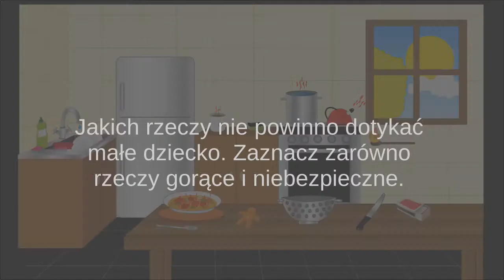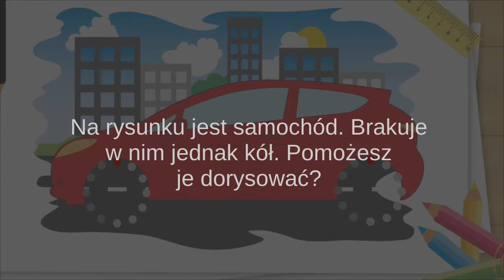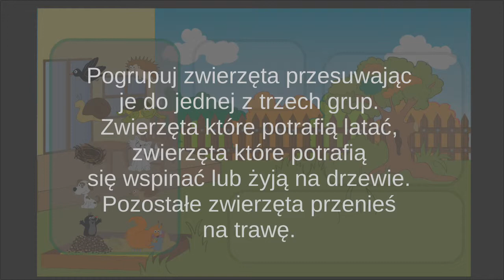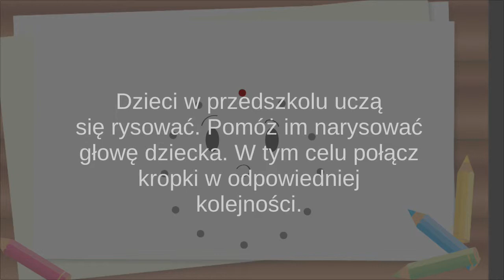Let's Play • Świat Przedszkolaka • po Polsku, Nauka, edukacja przedszkolna, bajka, Gry dla dzieci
Zadbaj o rozwój intelektualny dziecka z "Preschooler World."

Rozwój intelektualny dziecka można stymulować już od samych narodzin. Od samego początku przydatne są też różne zabawki i pomoce dla naszego malucha pozwalające w pełni wykorzystać jego zapał i chęć do nauki. Kiedy nasze dziecko dorasta zaczyna odkrywać ciekawy otaczający je świat naszym zadaniem jest mu w tym pomóc. Wierzymy, że aplikacja ta będzie w tym bardzo przydatna.

Zadaniem aplikacji o nazwie “Preschooler World” jest rozszerzenie słownictwa dziecka oraz nauka związków przyczynowo skutkowego poprzez odpowiednie wykonywanie zadań w grze. Dziecko w trakcie gry uczy się łączyć elementy w pary, sprzątać pokój, zaznaczyć gorące obiekty, których nie powinno dotykać. Ponadto gra zawiera wiele innych poziomów rozwijających dziecko.

Aplikacja stymuluje zmysły dziecka poprzez obraz, dźwięk oraz dotyk.

Aplikacja przeznaczona jest dla dzieci w wielu od 2,5 do 4 lat. Aplikacja ta utworzona została przeze mnie jako rodzica by mogło w łatwiejszy sposób poznać otaczający je świat w pochmurne dni gdy wyjście na spacer nie jest takie proste. Pamiętajmy jednak, że nic nie zastąpi czasu spędzonego z dzieckiem dlatego też postarajmy się by także ten czas gry spędzić razem z dzieckiem.

Zamierzam rozwijać tę aplikację dalej dlatego wdzięczny będę za wszystkie sugestie i rady.

ZACHĘCAM RÓWNIEŻ DO OCENIENIA APLIKACJI. Jeżeli zainteresowanie aplikacją będzie duże na pewno stworzymy nowe sceny.

W przypadku wystąpienia błędów proszę również o kontakt na email!
Życzę miłego użytkowania tej aplikacji i tym samym wychowania kochanych zdolnych maluchów!